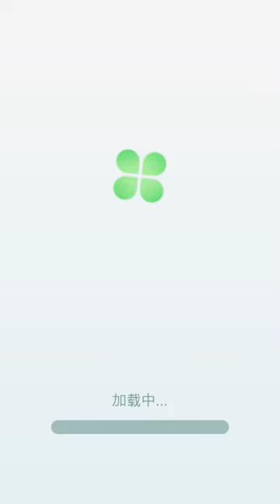JUICE RUN All Levels Game Walkthrough (iOS,Android) New Update | Satisfying GamePlay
Write which game you would like to see in the next video!

Hi, welcome my Channel

I Upload daily gameplay funny & best moments videos compilation. You can find mobile games (iOS / Android)

The copyright of this video belongs to Panda Boom GamePlay.